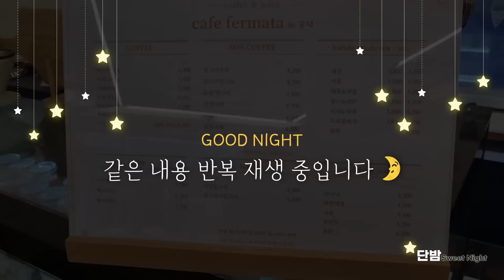중간광고 없는 따뜻한 이야기ㅣ채근담ㅣ지혜의 고전 이야기ㅣ잠 잘때 듣는 이야기ㅣ책 읽어주는 남자ㅣ오디오북ㅣASMR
오늘 읽어드릴 책은 '채근담' 이에요:)
5분 만에 여러분들을 꿈속으로 이끌만한 따뜻한 이야기를 준비했어요!

따뜻한 이야기ㅣ잠자리동화, 아빠동화ㅣ책 읽어주는 남자ㅣ잠잘때 듣는ㅣ수면, 태교ㅣ오디오북 ASMR